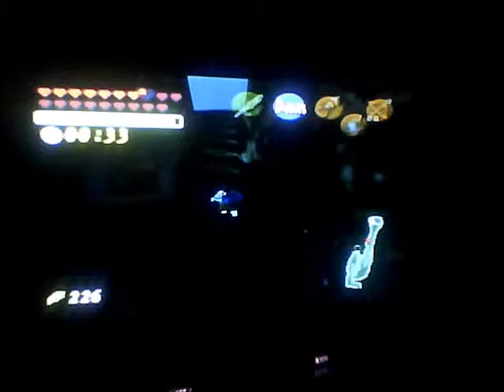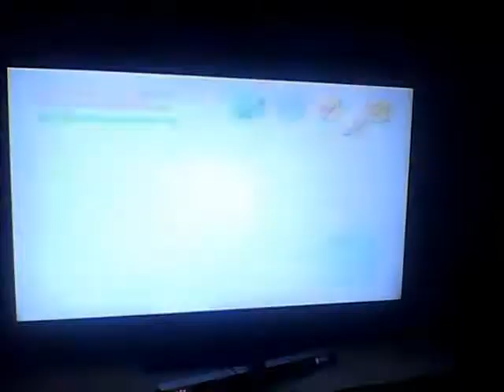The Legend of Zelda: Ocarina of Time (Part 23)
We are now back to Part 23 of "The Legend of Zelda: Ocarina of Time".

Last time, we had completed the Gerudo's Training Ground and got the Ice Arrows.

Now, we will head for Kakariko Village and a cutscene is played. Link meets up with Sheik and something terrible happens to them both. Afterwards, she will teach Link the 6th and final Ocarina Warp Song (and #12 of them all), known as the Nocturne of Shadow. Now that we've learned that Ocarina Song, we will now play the Sun's Song to turn nighttime to daytime and from that point, we go to the Bazaar to buy Deku Nuts and Bombs and also to the Potion Shop to buy a Fairy.

Next up, we will get started on the final sidequest that I have yet to do in the game. In this sidequest, we first talk to the Cucco Lady who gives us a Pocket Egg. To make it hatch we get to play the Sun's Song twice more. Now, we must go to one of the houses in the village and we use the Pocket Cucco to wake Talon up and he will return to Lon Lon Ranch. After that, we give the Pocket Cucco back to the Cucco Lady in exchange for Cojiro, a Blue Cucco. Now, we use the instrument again to play the Minuet of Forest and warp to the Sacred Forest Meadow. From there, we leave and we take a wrong path in the Lost Woods leading us directly to the Kokiri Forest, but shortly after, we reenter the Lost Woods and we give Cojiro to the man in a blue body in exchange for and Odd Mushroom. We have three minutes to take this Odd Mushroom to the Potion Shop at the back of Kakariko Village. What we do to get there is we go to the warping area that will lead us to Goron City, then use the Longshot on that targets in order to exit. Afterwards, leave Death Mountain and head for the two Potion Shops in the village. Once done, we give the Odd Mushroom to the owner in exchange for and Odd Potion. From that point, we head back to the Lost Woods (however, we get on Epona this time and head to the Kokiri Forest). From there, we find that the guy is no longer there and instead there is a Kokiri. We give the Odd Potion to the Kokiri Girl in exchange for the Poacher's Saw. Now, we leave the forest again and we get back on Epona as we make our way to Gerudo Valley. There, we pass the two bridges and give the Poacher's Saw to the Carpenters' owner standing near the tent. In exchange, he gives us the Broken Goron's Sword, which we must take to Biggoron at the top of the Death Mountain. To reach the mountaintop, we play the Ocarina of Time and we play the Bolero of Fire to warp to the crater. After that, we quickly escape the crater and make our way to the top where Biggoron is. We give him the Broken Goron's Sword in exchange for the Prescription. Now, we play the instrument and we play the Prelude of Light to warp to the Temple of Time and from there, we quickly exit the Hyrule Castle Town Market and we use it again to call Epona. We quickly make our way to Zora's River and we get on the Magic Leaf. Once done, we play Zelda's Lullaby to enter Zora's Domain. Next, we hand the Prescription over to the Zora King in exchange for the Eyeball Frog. We have three minutes to head for Lake Hylia and deliver the frog to the scientist inside the lab. To do that, we use Epona again. We give him the Eyeball Frog in exchange for the World's Finest Eye Drops. We have four minutes to give them to Biggoron at the top of the Death Mountain. Once done, he will give us the Claim Check for a special item. Shortly after that, we play the Sun's Song as many times as needed until we've played it enough times to show the Claim Check to him and he finally hands over Biggoron's Sword to us.

Now, we warp to the Temple of Time again and we then exit the Market and call Epona again. We go back to the Gerudo's Training Ground and open all of the Treasure Chests inside the back room of the dungeon. Next, we warp back to the Graveyard and use Din's Fire to open the gate to the Shadow Temple.

And that finishes Part 23. In Part 24, we will get started on the Shadow Temple.